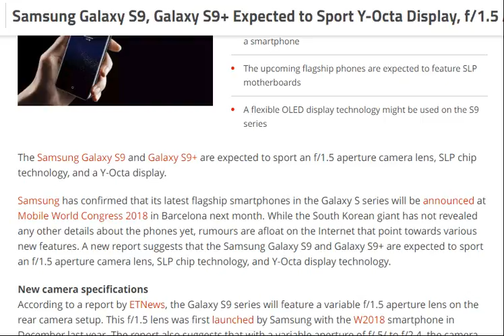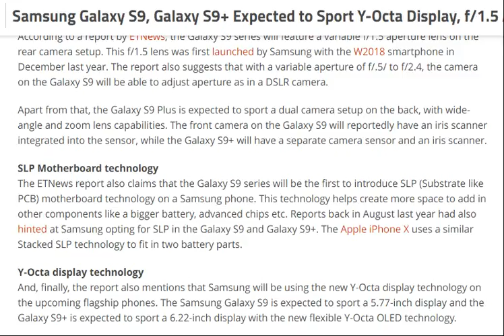tech news:Samsung Galaxy S9